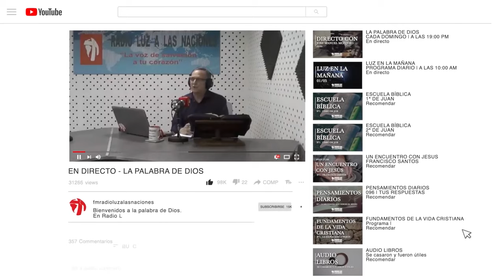LOS DONES DEL ESPIRITU SANTO- 3ºPARTE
Este domingo día 11 a partir de las 19:00 horas te
invitamos a escuchar la Palabra de Dios a través
de nuestros canales de YouTube y Facebook
a cargo de Lowell Brueckner,.
es una voz de salvación a tu corazón, nuestro
único propósito y deseo es anunciar el evangelio
porque es el poder de Dios para salvación a
Acércate a Dios y él se acercará a ti, ven a Jesús
cree en él, recíbelo serás llamado hijo de Dios